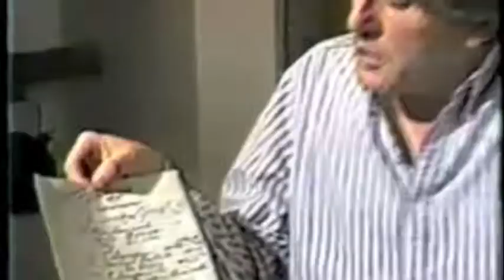Double Cross - Hardcopy Part 6: The Investigation into Marilyn Monroe's Death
"A very sinister tale."

The book Double Cross by Chuck and Sam Giancana with Bettina Giancana was used as the basis of Hardcopy's 1992 documentary on the investigation into the death of Marilyn Monroe. Double Cross is the first book to provide the complete and definitive story of how Marilyn died, who did it, and why.